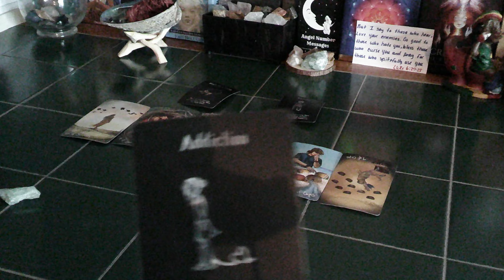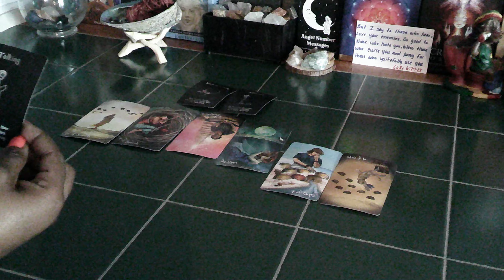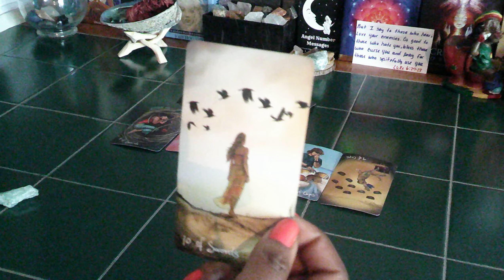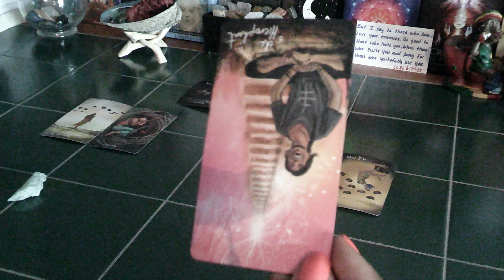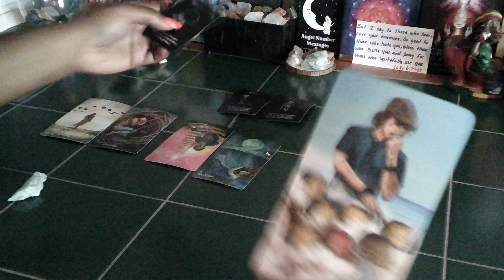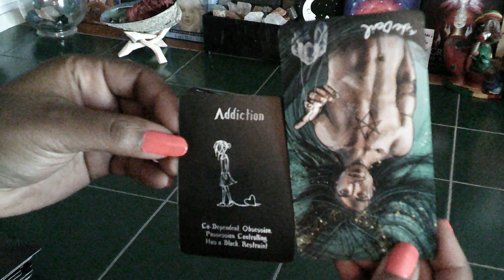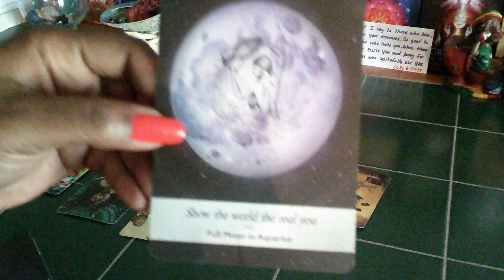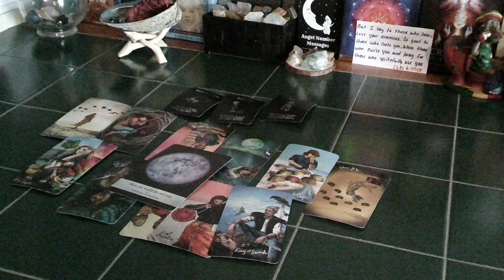SCORPIO-TWINFLAME- SECRETS ARE BEING REVEALED ABOUT YOUR DM, POSSIBLY A DIVORCE?🤷‍♀️👀